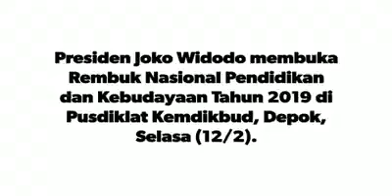Presiden Jokowi Membuka Rembuk Nasional Pendidikan dan Kebudayaan 2019